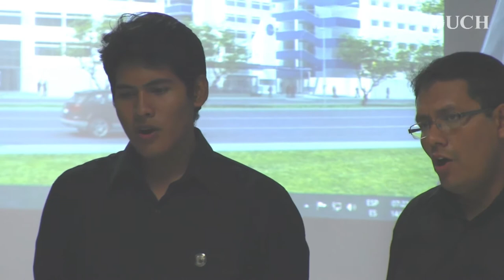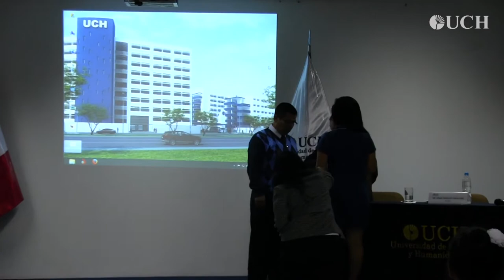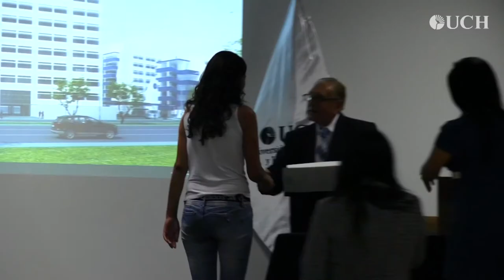Ceremonia de bienvenida de cachimbos